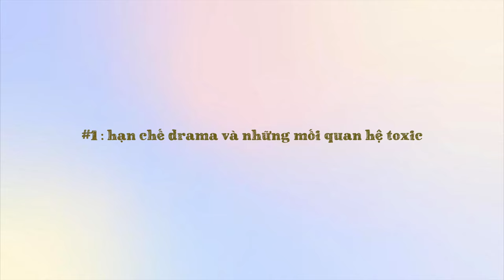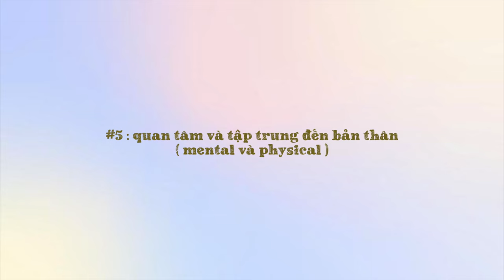6 tips giúp cuộc sống “dễ thở” hơn ước gì được biết sớm| hãy làm nó cùng mình nhé 💝maihuongmakeup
© Bản quyền thuộc về MaiHuong Makeup
© Copyright by MaiHuong Makeup ☞ Do not Reup